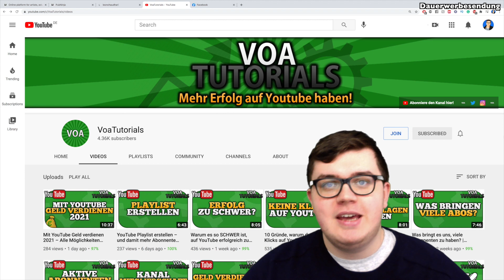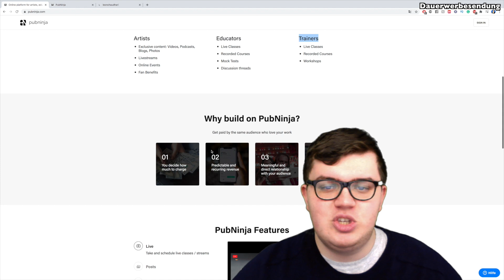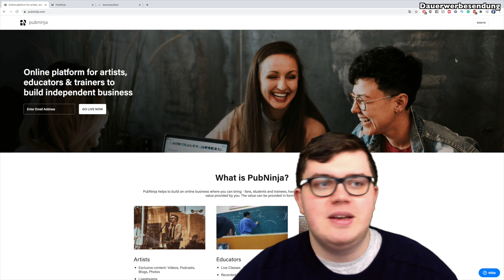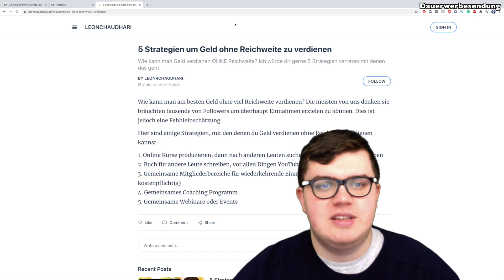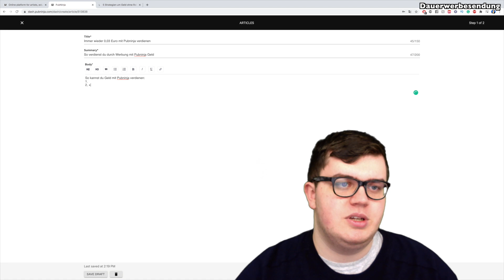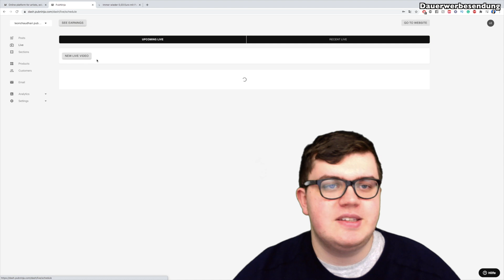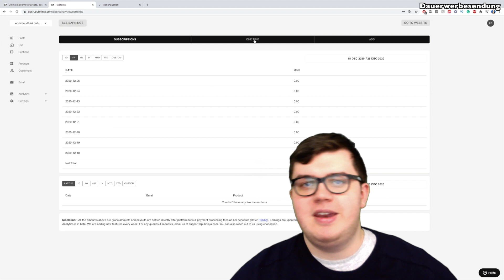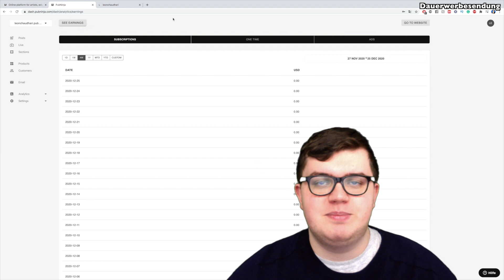Immer wieder 0,03 Euro pro Klick mit Pubninja verdienen